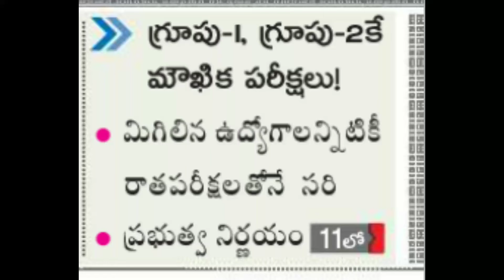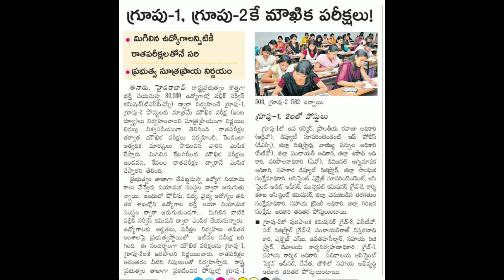Telangana Public Service Commission jobs latest updates, TSPSC latest news today